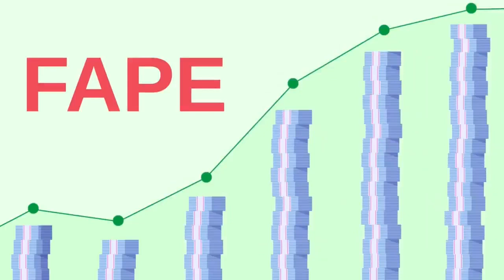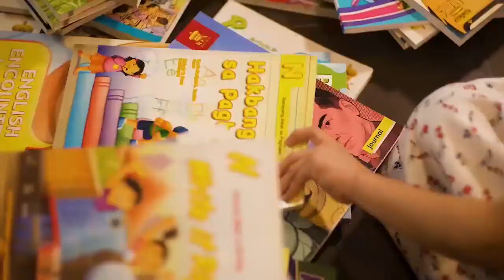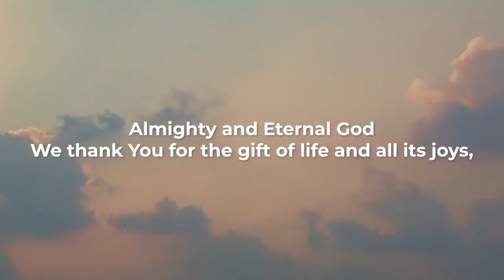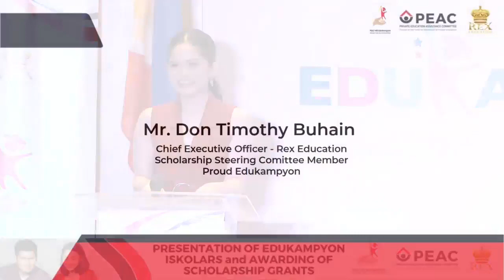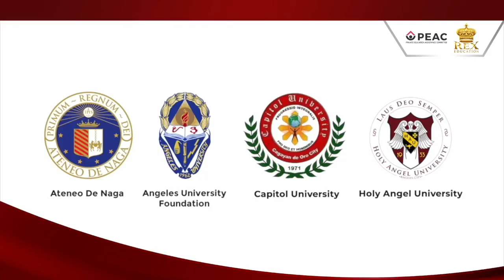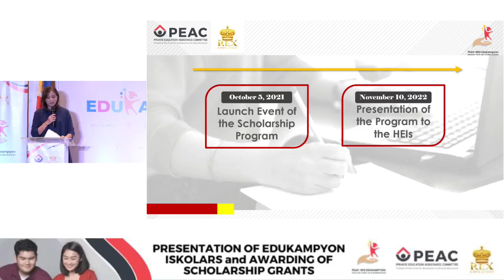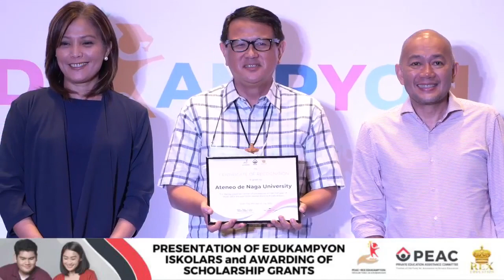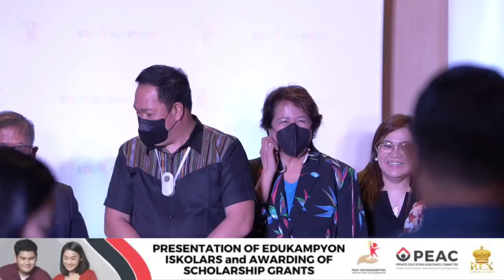PEAC-REX Edukampyon Iskolar Para sa Kinabukasan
Teachers have responded to the greatest calling of laying down the foundation for the growth of future professionals. A task that we all know is critical for nation-building.

There is an urgent need to invest and strengthen the teaching profession. Join PEAC and Rex Education and find out how we can fulfill our responsibility as Edukampyons to this mission.